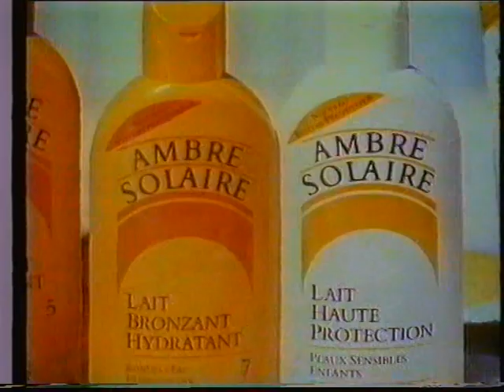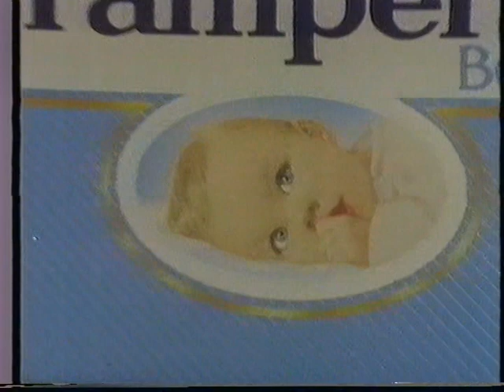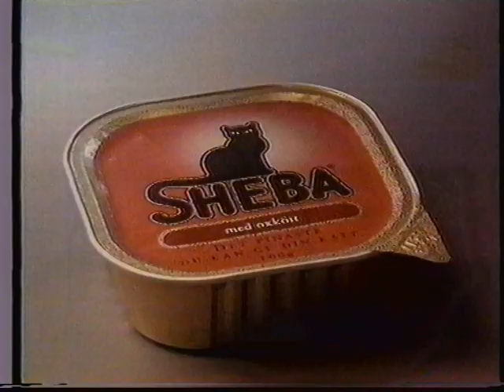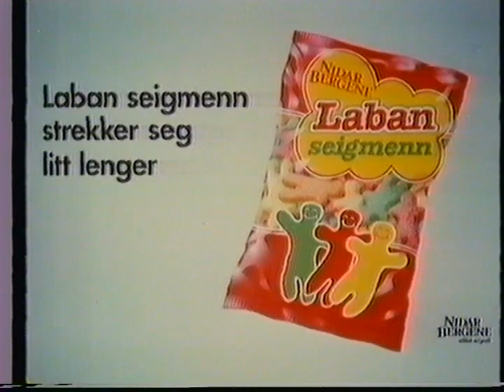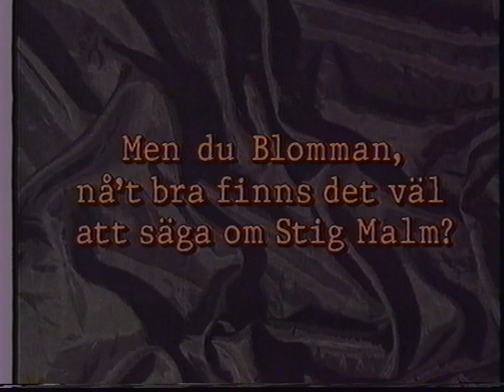Reklam & Trailer TV3 1991-06-16